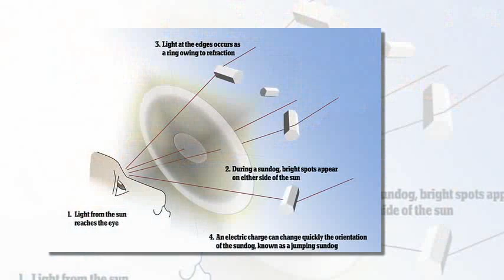What is this mystery beam of light in the clouds? Strange 'jumping sundog'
What is this mystery beam of light in the clouds? Strange 'jumping sundog' may be caused by shifting electric fields

A mysterious band of light has been spotted high in a cloud, appearing to look like something that is out of this world.

In reality the rare event is a ‘jumping sundog’, a remarkable phenomenon that sees rapid light changes in clouds.

The cause of the phenomenon is not entirely clear, but a leading theory is that it might be caused by lightning discharge in a thundercloud.
This particular event was filmed above Greenwood, Indiana.

In the video, the sun is obscured behind a cloud, but on the left a strange plume of light appears to continuously move over the sky.

It disappears briefly on occasion before returning, sweeping downwards and jumping up again.